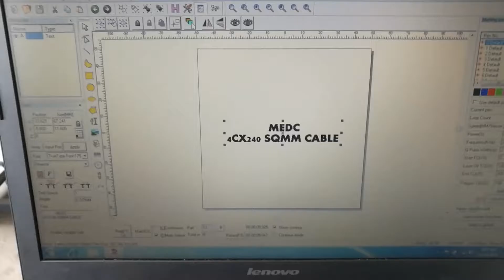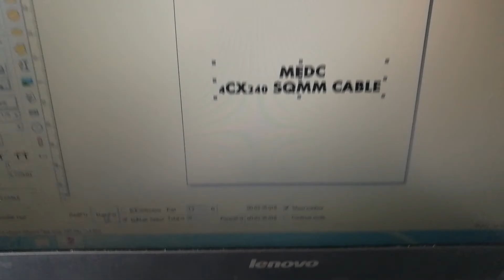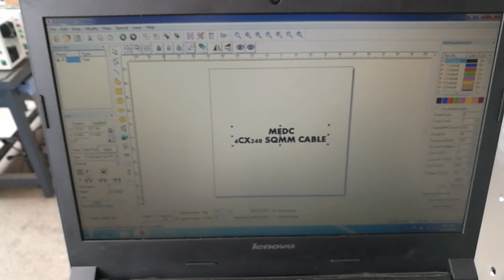20W mopa fiber marking on aluminum, Flash Laser, FL-20, liaocheng hengchunyuan, mopa fiber